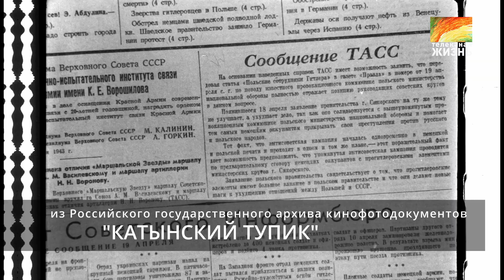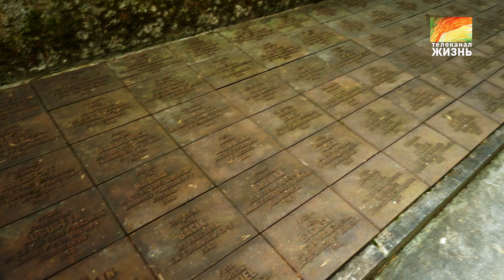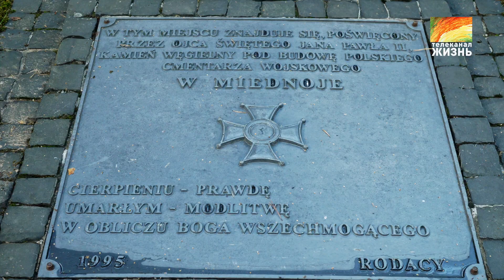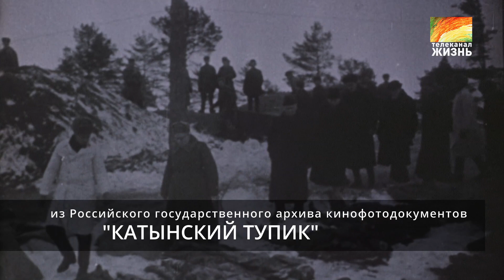"Катынский тупик": где искать выход?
«Катынский тупик», документальный историко-публицистический фильм. В центре - печально известные массовые расстрелы польских военнопленных в Катынском лесу в 1940-м…
На каждом новом повороте европейской истории именно эта трагедия интерпретируется в зависимости от политической, а также и геополитической, конъюнктуры. От Геббельса до папы Римского Иоанна Павла II...
С одной стороны, все принципиальные документы, а также версии их возможной фальсификации в основных вариантах, достаточно хорошо известны… Хотя остаются засекреченными и несколько томов расследования, которое проводила Генеральная прокуратура России. С другой стороны, новых документальных свидетельств уже вряд ли стоит ожидать, так как огромный массив документов по этому делу был, возможно сознательно, уничтожен по решению советского руководства. А что-то было, также возможно, и сфальсифицировано…
 Но есть ещё и третья сторона вопроса, её внешнеполитический и крайне отягощённый контекст российско-польских отношений, а также их исторический фон от Смутного времени и Отечественной войны 1812 года до советско-польской войны 1920 года, и позднее катастрофы самолёта президента Леха Качиньского под Смоленском 10 апреля 2010 года.
Пришло время окончательно отбросить партийные и конъюнктурные соображения и взглянуть в лицо Вечности…

Автор - Борис Костенко.
Режиссер - Андрей Холенко.
Производство - Студия Фильмотограф.
При поддержке Фонда защиты традиционных ценностей "Созидание".

Телеканал ЖИЗНЬ - это авторские программы🎬 и авторское Кино🎥 !

➤➤➤"ПЛАНЫ НА ЖИЗНЬ" - истории борьбы с онкологией. Диагноз рак меняет жизнь на 180 градусов. Как лечить онкологию, где взять силы на борьбу с болезнью, эффективные методы лечения рака, врачи и онкоцентры. Автор и ведущая Ольга Ушакова и её гости расскажут как победить страх, как принять диагноз и на чем сфокусироваться, чтобы продолжить жить и не опустить руки.

➤➤➤ "ПРЕЛЬские ТЕЗИСЫ" - когда ведущая программы психолог - скучно не будет. Светлана знает что спросить и о чём промолчать, чтобы затронуть самые сокровенные струны души собеседника. Известные люди рассказывают о личном. Только настоящие эмоции и животрепещущие вопросы. Автор и ведущая психолог Светлана Прель.

➤➤➤"НАША ПРОГРАММА" - только незаурядные собеседники и захватывающие разговоры. Представители культуры, науки и бизнеса, врачи, психологи, маркетологи и многие другие говорят о проблемах, доходах, вдохновении, обсуждают самые актуальные темы. Обычные люди и известные личности отвечают на интересные вопросы автора и режиссера Андрея Холенко.